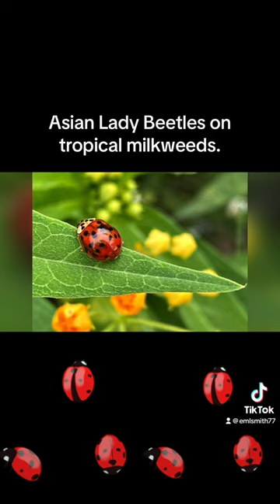Asian Lady Beetles on tropical milkweed.